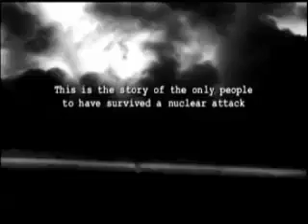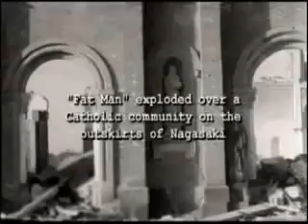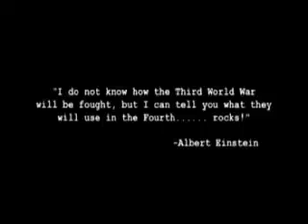4 06 Sabaton Nuclear Attack Hirocima Fan Video 320